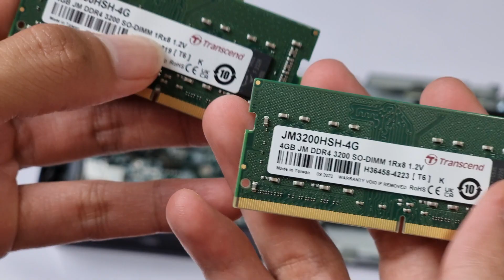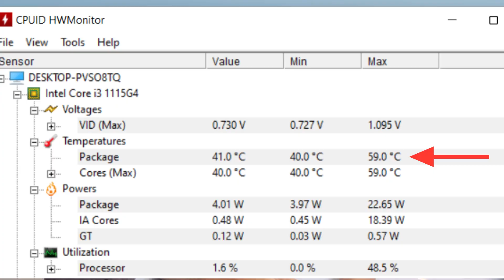PC Desktop Kecil, Ringkas dan Irit Listrik | Review Intel NUC 11PAHi3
gak semua orang bisa lepas dari PC desktop, intel NUC adalah solusi buat yang pengen PC desktop dengan konsumsi daya irit dan ukuran ringkas.

buat yang mau beli.